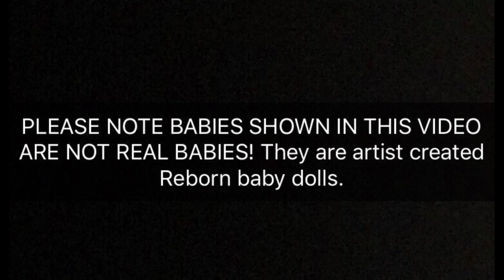March SHOUTOUTS with Reborns Lark & Faith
All Reborns for sale will be posted there.

For love mail please send to:

Reborn Momma 2017
59 South Almond Place
London Ontario Canada
N5Z 4E 1